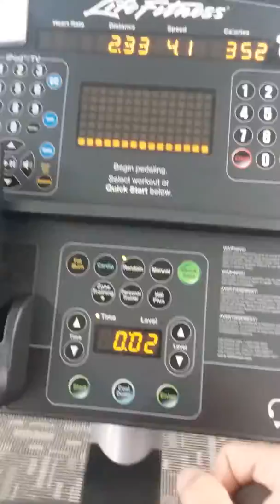Anytime Fitness of Washington Court House, Ohio